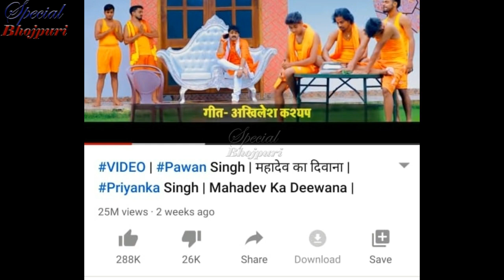पवन के महादेव का दीवाना को पछाड़ ने की हो रही है साजिश